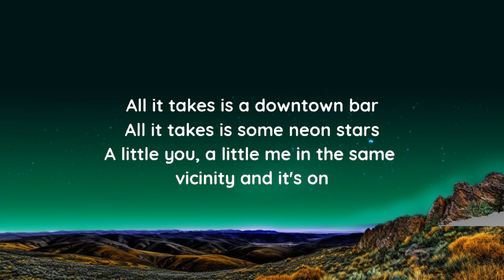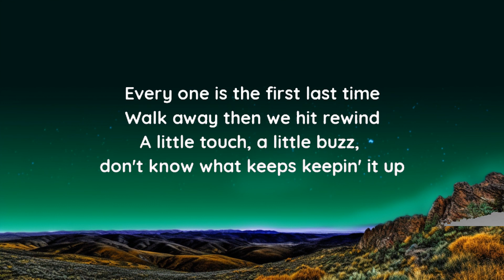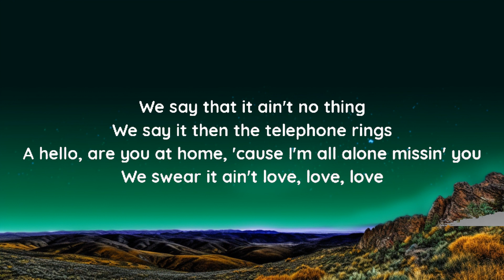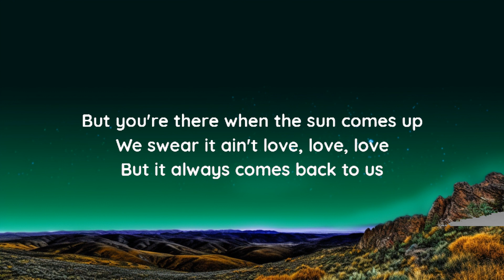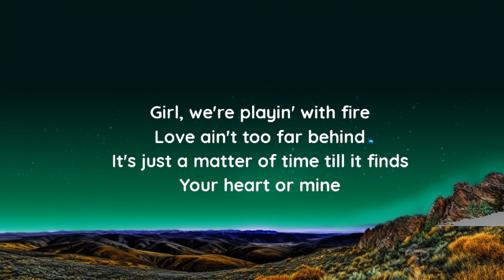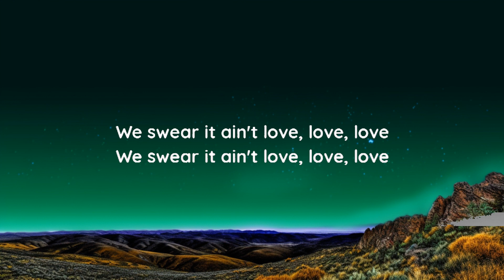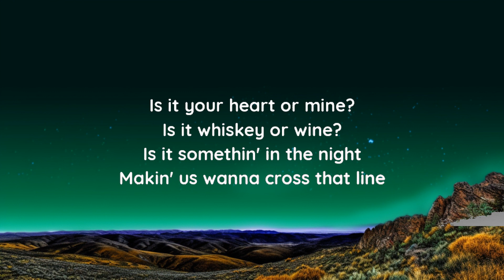Jon Pardi - Your Heart Or Mine (lyrics) | The World Of Music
Jon Pardi - Your Heart Or Mine (lyrics)

lyrics

Follow Jon Pardi
on Bandsintown
"Your Heart Or Mine"

All it takes is a downtown bar
All it takes is some neon stars
A little you, a little me in the same vicinity and it's on
Every one is the first last time
Walk away then we hit rewind
A little touch, a little buzz, don't know what keeps keepin' it up

Is it your heart or mine?
Is it whiskey or wine
Is it somethin' in the night
Makin' us wanna cross that line?
Girl, we're playin' with fire
Love ain't too far behind
It's just a matter of time till it finds

We say that it ain't no thing
We say it then the telephone rings
A xin chào, are you at home, 'cause I'm all alone missin' you
We swear it ain't yêu, yêu, yêu
But you're there when the sun comes up
But it always comes back to us